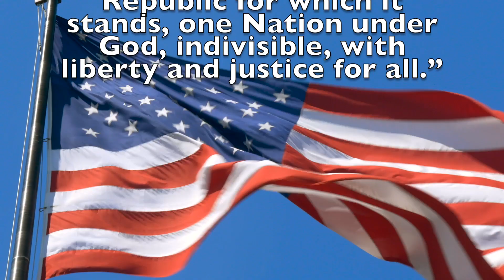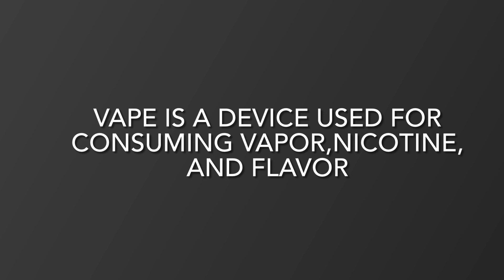Friday May 3rd KPAW MAGAZINE